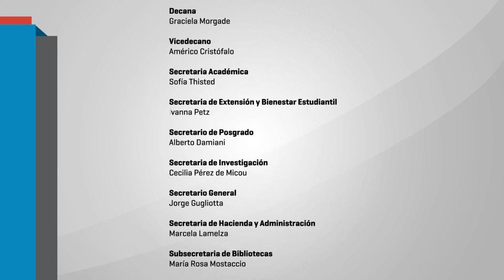Presentación de la Campaña "No + violencia de género. Yo me comprometo" 02 MARIANA BAGLIETTO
Presentación de la Campaña "No + violencia de género. Yo me comprometo"
En vísperas del 8M, la Facultad invita a la presentación de la Campaña "No + Violencia de Género. Yo me comprometo". La actividad contará con la presencia de Graciela Morgade, Ana Laura Martín, Mariana Baglietto, Mónica Tarducci, Belén Sotelo y Natasha Zaiat, con la coordinación del colectivo Mariposas Mirabal. Tendrá lugar el jueves 7 de marzo a las 17 hs. en la sala de Profesores (2º piso), sede Puan.